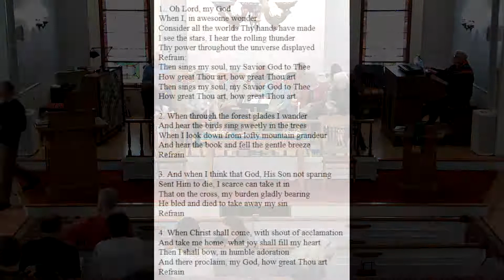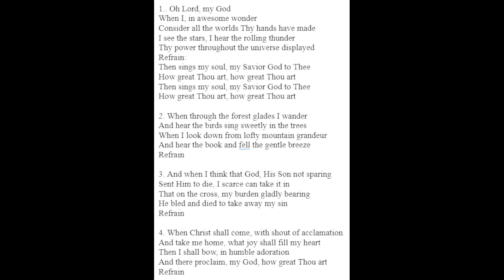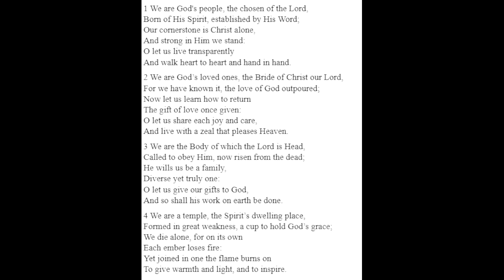Church Service 9/25/2022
Welcome to our Sunday service. Please bare with us as we are in a period of transition. Today we will be starting what we hope to be a new tradition here at UCoL. We will be welcoming three ladies from the congregation to share short messages that will all culminate into one.

Masks are optional during our service. You are free to wear one, please do what you feel comfortable with.